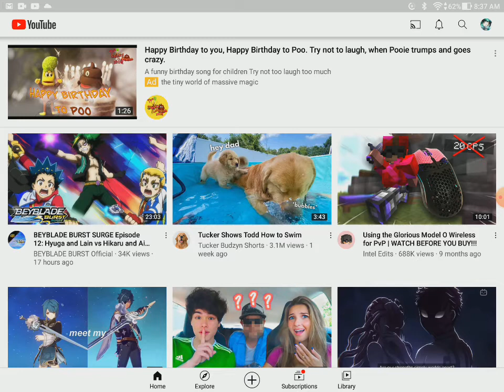someone subscribe to my channel And I subscribe to them